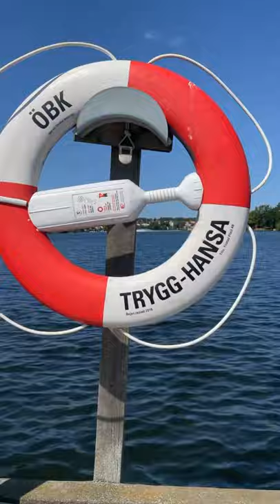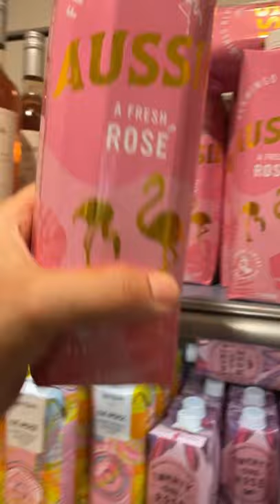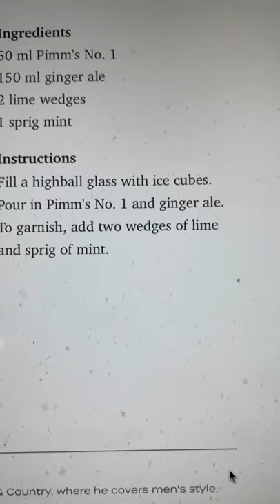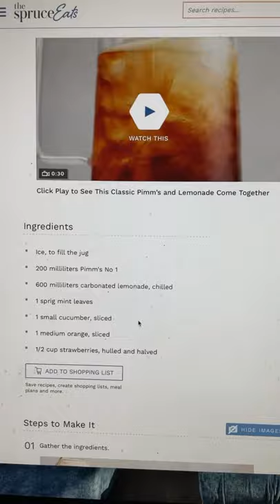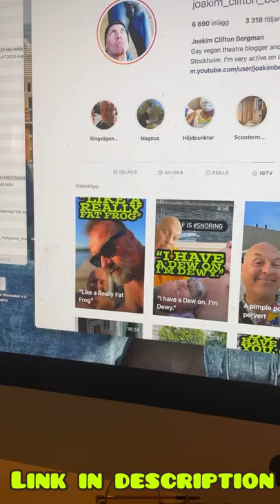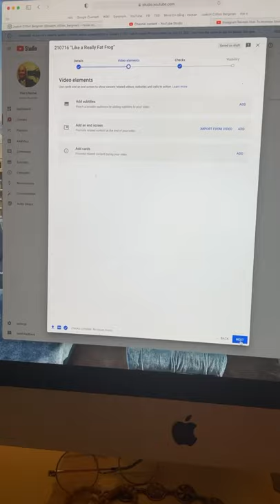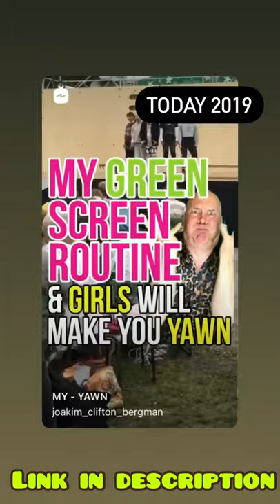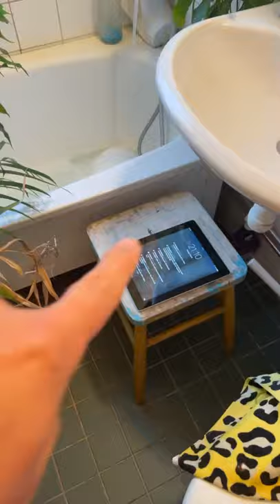210723 ”We Thought We’d Call This Area G L A M ”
In this episode I meet Martin in Örnsberg, at his boatclub, for lunch and a swim, and then I help him tidy up and organize his boat and he also, involuntarily, gets his drag name. Then I bike to Systembolaget, the government run liquor store, where I buy Pimm’s, Tequila and Rosé. And back home I mix a classic Pimm’s and Lemonade, and while I take a long, hot bubble bath, I have a Frozé.

Frozé:
Ingredients:
375 ml rosé wine
1/2 cup syrup
1/2 dl vodka
3 tablespoons juice from fresh lime

Do this:
Freeze the rosé wine in ice cubes. It is also possible to pour directly into a zip-lock bag (1l.) Which you freeze in a sorbet.
2. Mix the ice cubes of rosé wine in a blender together with the syrup, lime juice and vodka.
Serve in beautiful glasses.

RECIPE FOR CLASSIC PIMM'S AND LEMONADE

Ingredients:
Ice to fill the jug
200 mL Pimm's No 1
600 mL chilled carbonated lemonade
1 sprig mint leaves
1 small cucumber, sliced
1 medium orange, cut
1/2 cup hulled and halved strawberries

210716 ”Like a Really Fat Frog”

TODAY 2020: ”200723 THE FLOWERCROCOPOT, THE PEGU CLUB, AND THE ALL BLACK CAST OF GUYS AND DOLLS”:

How to tidy your boat, Hur du städar din båt, How to organize your boa, hur du organiserar din båt, de bästa drinkarna 2021, Bästa rosédrinken, The best rosé cocktail, the best rosé drink, how to make froze, What is lemonade?. vad är lemonad?, How to make a classic pimm’s and Lemonade,